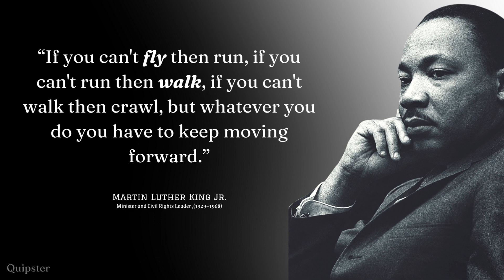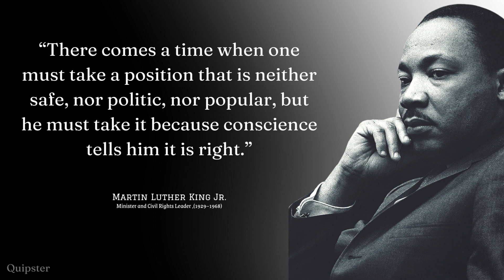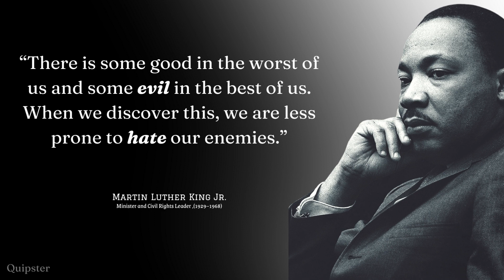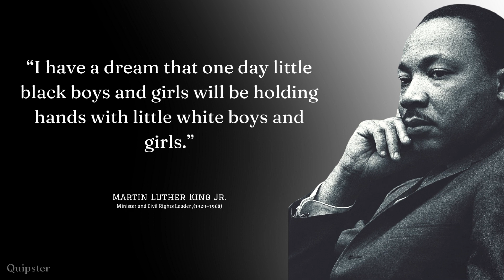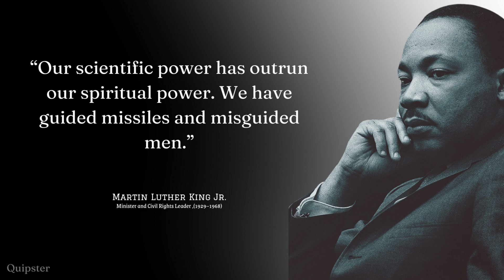Martin Luther King Quotes That will Inspiring you of All Times - Martin Luther King Quotes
Martin Luther King Quotes That will Inspiring you of All Times - Life Changing Quotes

There are many iconic Martin Luther King speeches, as MLK was one of the most powerful public speakers in history. He was also one of the most famous American civil rights activists, so Martin Luther King Jr. quotes on equality, leadership, education, courage and more impacted the world. WatchMojo counts down ten of the most powerful Martin Luther King Jr. Quotes.

We hope you enjoyed this Wise Life Quotes by Martin Luther King a lot of work has been put into it.on.